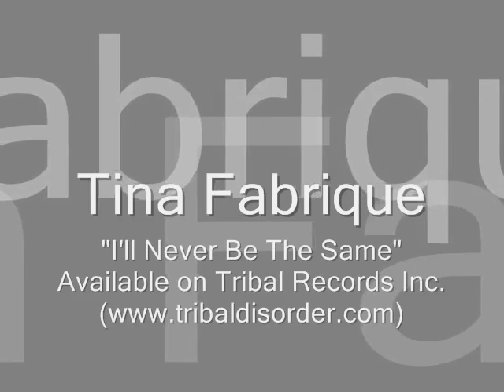I'll Never Be The Same